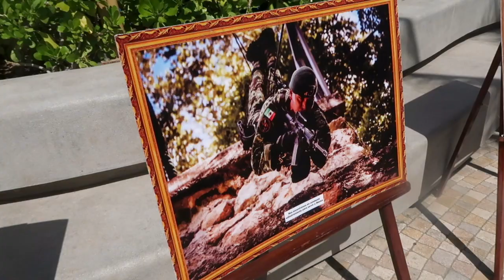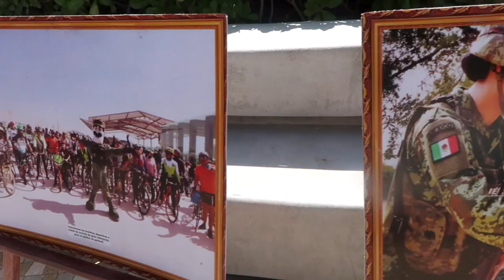LLEGAMOS A MEXICO! 🇲🇽💍✈️ CONOCEMOS IXTAPA ZIHUATANEJO 🌊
LLEGAMOS A MEXICO! 🇲🇽💍✈️ CONOCEMOS IXTAPA ZIHUATANEJO 🌊MEXICO

FAMILIA SG esperamos que se diviertan viendo este video. compartan este video si les gusto.